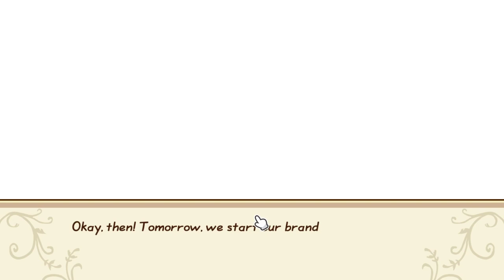SPECIAL CANDIDATE #4 BON VIVANT / GOURMET MARRIAGE - Story of Seasons Friends of Mineral Town PC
Bon Vivant / Gourmet Marriage Requirements :
1. Collect all cooking recipe, and cook each of them at least once.
2. Win Cooking Competition at least 5 times. In another words, requiring a gameplay of at least 5 game years.
3. Have the Bon Vivant’s affection point more than 50,000. A good indication is when the Supermarket starts selling Blue Feather when his affection point is 50,000.
4. In possession of Large Bed, which means your house has renovated twice.